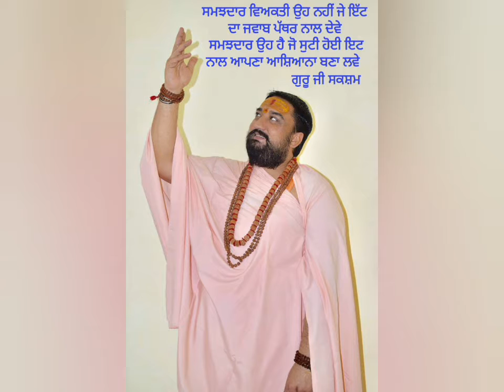हमें इस जानवर से समझना चाहिए कुछ इंसान तो इस जानवर से बुरे हैं जो पानी इतना ज्यादा बर्बाद करते हैं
Love You All off You